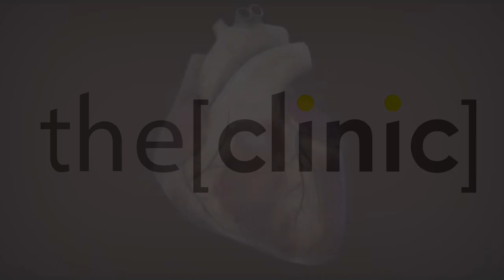كيفية تقوية عضلة القلب - دكتور هيثم حداد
الأستاذ الدكتور هيثم حداد
أستاذ أمراض القلب و رئيس الأمراض الداخلية